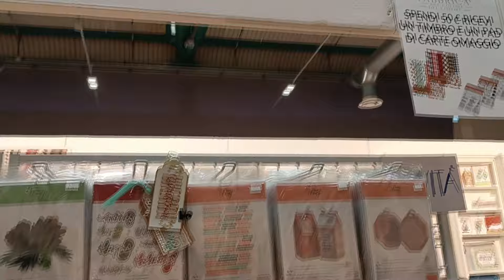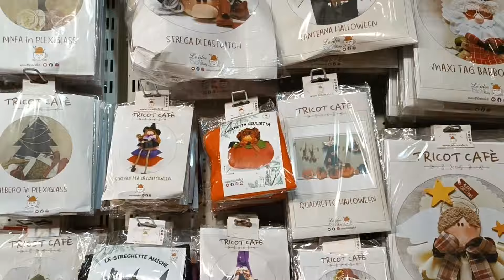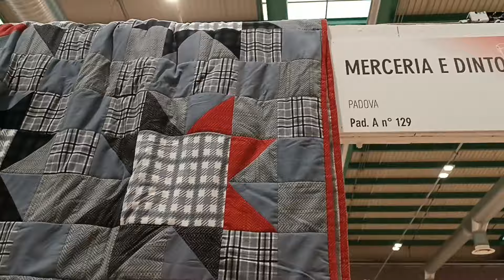Creattiva Bergamo ottobre 2024!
Eccomi con un video un po diverso dal solito, ma che non potevo non registrare!
Sono stata alla fiera Creattiva a Bergamo e sono rimasta davvero a bocca aperta dalle cose meravigliose che ho visto!
Non ho fatto acquisti, ma mi sono goduta molto la fiera, guardando le varie novità.❤️‍
Spero che il video vi possa dare un assaggio di quello che c'è da vedere...avete tempo fino a domenica!
PS: Lo stand dove ho preso il bavaglino natalizio si chiama "BM Ricami"!
Un bacione e al prossimo video!

❤️‍Per non perdere i prossimi video, attivate le notifiche cliccando sulla campanella! 🔔

Vuoi supportarmi? Puoi offrirmi un ☕

✨Animation: Tomislav Jakupec (Pixabay), Burak Kiraz (Pixabay)